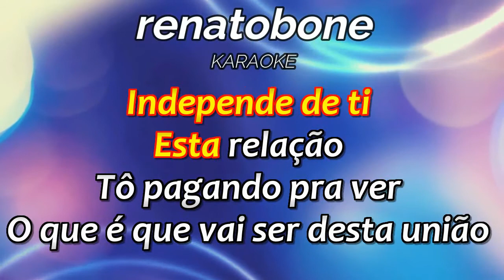Mal De Amor Elymar Santos karaoke amostra